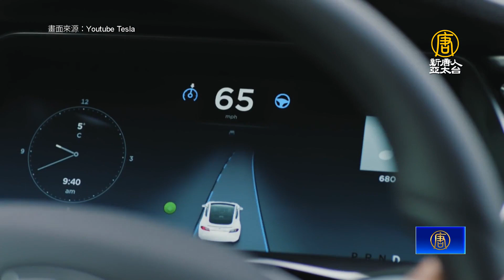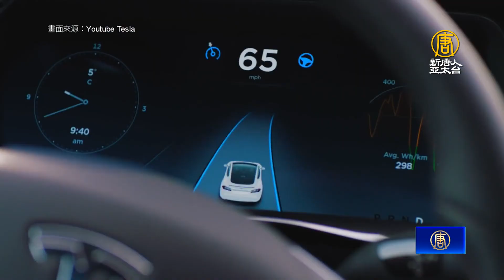自駕車運算需求高 台積 三星先進製程積極布局